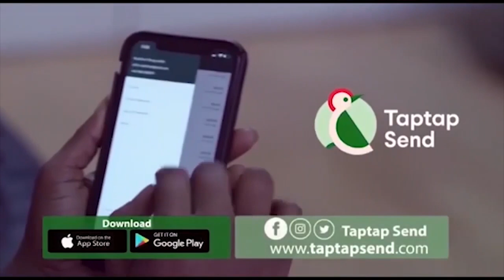Eeeii My Pastor Is Ch0pping My Daughter In Mission House Eeeiii Sofo Robert